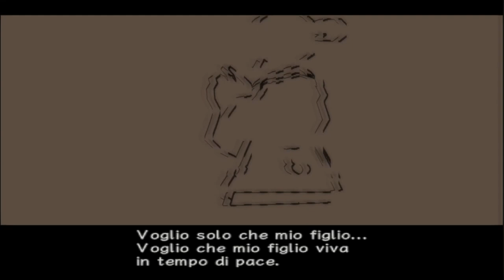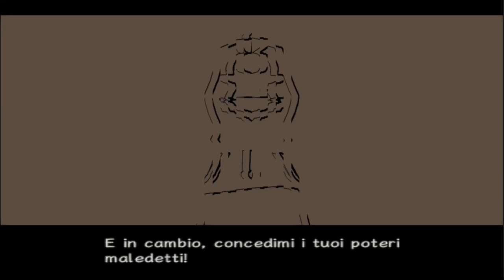[PS2-ITA] Rogue Galaxy (Parte 16: L'emblema di Re Leo!)